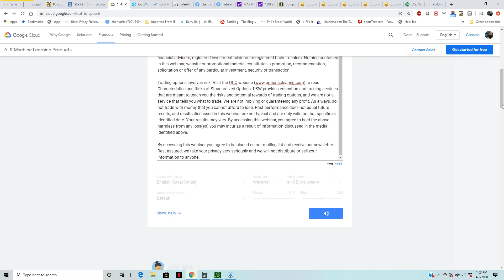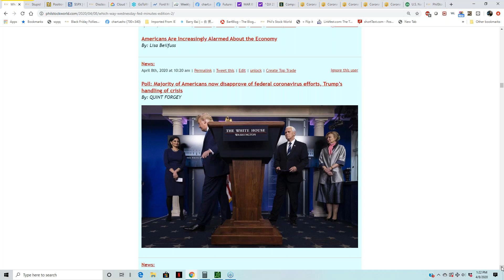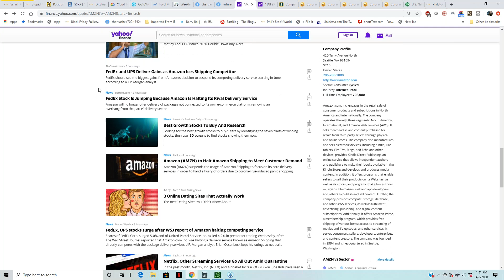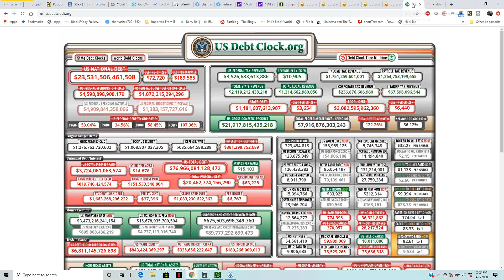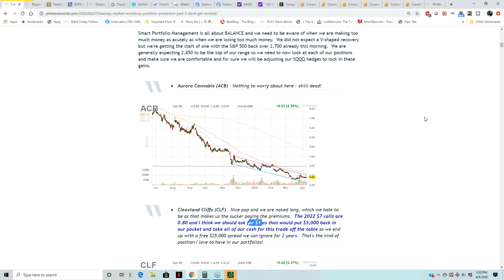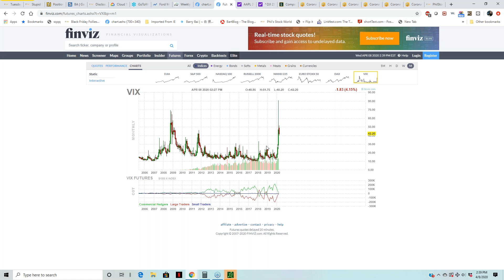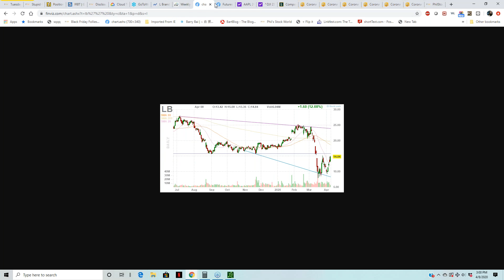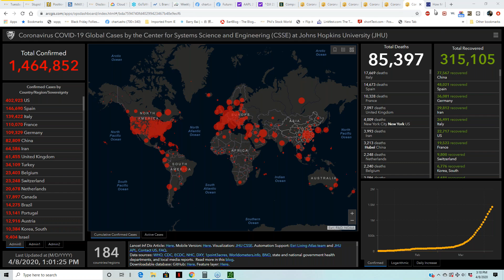The PhilStockWorld.com Weekly Webinar - 04-08-2020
It's time for a brand new trading webinar with Phil Davis of PhilStockWorld.com! We are concerned that the data next week will be scary and earnings season begins next week as well. It's bound to be extra-exciting and it would be very foolish to bet too heavily one way or the other this early in the game.

Stay safe and stay hedged!

For more information on how to join these webinar LIVE, visit us and sign up for our free daily newsletter!